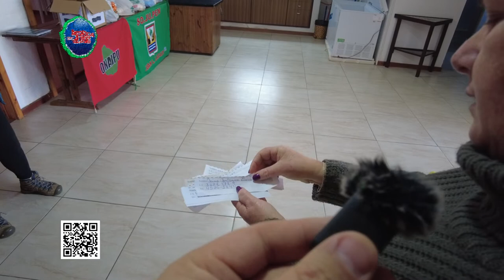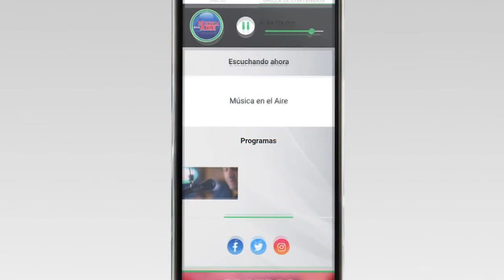Ganadores del Sorteo de SOJUPEN | Jueves 28 de julio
Participaron todos quienes en el transcurso del mes depositaron el cupón con sus datos en la sede de Lavalleja 214 y quienes completaron el cupón

Estuvieron presentes en el sorteo los siguientes directivos de SOJUPEN:

Jorge González / Presidente

Analía Geugeon / Secretaria

Edy Nassif / Tesorero

Adriana Batista / Administrativa

Los favorecidos con una bolsa de comestible cada uno/a fueron:

Teresa Sanchez
Carlos Huelmo
Luis Magallanes
Araceli Correa
Mary Martinez
Mirna Lausarot
José Viera
Roberto Budiño
Reina Bentancor
Delia Delgado